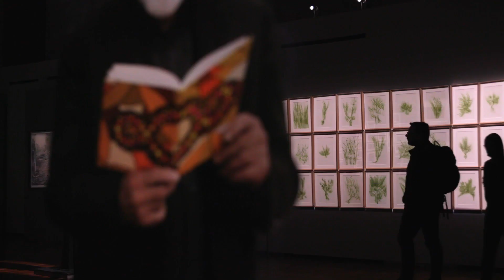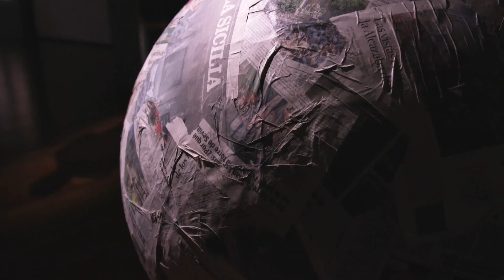LINEA ORO: IL NUOVO SPECIALE ARTBOX IN ONDA SU LA7. L’ITALIA CHE INNOVA ATTRAVERSO LA CULTURA.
È la trasmissione di La7 che porta nelle case degli italiani storie di arte, cultura e talenti: l’unicità e la preziosità italiana, dalle fondazioni alle realtà creative, dai musei d’impresa ai mecenati e filantropi contemporanei, dagli studi degli artisti e dei designer, alle botteghe dei maestri dell'eccellenza artigiana.

MARTEDÌ 7 FEBBRAIO 2023, in seconda serata su La7
 Prima puntata: Palazzo Reale di Palermo. La Bellezza per tutti
scritto da Cesare Biasini Selvaggi e Matteo Moneta
con Cesare Biasini Selvaggi

ospiti: Gaetano Galvagno, Patrizia Monterosso, Giovanni Travagliato, Marco Betta, Giovan Battista Scaduto, Cristina Costanzo, Gianluca Collica, Giorgio Gori, Salvatore Inguì

una produzione 3D Produzioni a cura di Didi Gnocchi e Dario Romano

Martedì 7 febbraio in seconda serata va in onda su La7 il primo appuntamento di ARTBOX - Linea oro, la trasmissione realizzata da 3D Produzioni con Cesare Biasini Selvaggi che racconta l’Italia che innova, compete, costruisce, rigenera attraverso la cultura (anche d’impresa) e le arti. È l’Italia che si rimbocca le maniche tutti i giorni. È il racconto di storie di ordinaria straordinarietà, di buone notizie che, come tali, non hanno quasi mai spazio né sulla stampa né in televisione. Fino a oggi, perché LINEA ORO sarà  palcoscenico nazionale che porterà queste storie di arte e talenti nelle case degli italiani: l’unicità e la preziosità italiana, dalle fondazioni alle realtà creative, dai musei d’impresa ai mecenati e ai filantropi contemporanei, dagli studi degli artisti e dei designer alle botteghe dei maestri artigiani d’eccellenza.

ARTBOX Linea Oro, in onda martedì 7 febbraio, è dedicato alla Fondazione Federico II e al Palazzo che custodisce e che rende vivo ogni giorno per i visitatori: il Palazzo Reale di Palermo, la più antica residenza reale d'Europa con una storia che parte dai Fenici e arriva fino ai giorni nostri. Ma come funziona, dietro le quinte, un luogo d'arte di successo come il Palazzo Reale di Palermo? Come viene resa sempre nuova e contemporanea l'esperienza di visita di questo monumento quasi millenario, da coloro che vi lavorano? E come riesce, una così complessa macchina culturale ad aver quadruplicato negli ultimi anni i suoi visitatori e a rendersi autosostenibile? Questa prima puntata di ARTBOX LINEA ORO cercherà le risposte nelle voci delle persone che operano quotidianamente nella Fondazione Federico II, incaricata della gestione del Palazzo, a partire dal suo Presidente, Gaetano Galvagno, e dal Direttore generale, Patrizia Monterosso.

Attraverso un tour negli spazi splendidi del Palazzo Reale, potremo leggere i valori su cui esso fu edificato, e grazie ai quali ha assunto la sua fisionomia nei millenni; gli stessi valori che fanno oggi da linee guida alla Fondazione Federico II e alle sue persone: neoumanesimo, bellezza per tutti, apertura e inclusione, coraggio, cultura come motore di progresso sociale e innovazione, valorizzazione delle radici culturali del territorio, attenzione al saper fare e all'eccellenza artigianale e, soprattutto, la Bellezza per tutti (titolo della puntata). Un patrimonio di idee e buone pratiche che dal Palazzo Reale di Palermo, grazie a una fitta rete di iniziative e connessioni virtuose, si estende a tutto il resto del capoluogo siciliano e dell’isola.

Negli spazi del Palazzo Reale, dalla Cappella Palatina alla Sala di Ruggero, si alternano le testimonianze di ospiti d’eccezione: da Giovanni Travagliato (Professore di storia dell’arte medievale, Università di Palermo) a Marco Betta (compositore), Giovan Battista Scaduto (storico dell’arte, Fondazione Federico II), Cristina Costanzo (storica dell’arte, Università di Palermo), Gianluca Collica (Direttore artistico Fondazione Brodbeck di Catania), Giorgio Gori (co-fondatore Formarei e ArtFicial) fino a Salvatore Inguì (Direttore Ufficio servizio sociale per i minorenni di Palermo, Ministero della Giustizia).

ARTBOX Linea Oro andrà in onda in prima visione martedì 7 febbraio in seconda serata su La7, dopo DiMartedì. Sempre su La7 è in programma una replica giovedì 9 febbraio dopo Piazzapulita. Su La7d la puntata sarà trasmessa venerdì 10 febbraio e lunedì 13 febbraio all’1.10, sabato 11 febbraio alle ore 12.10. A partire da mercoledì 8 febbraio la puntata sarà disponibile sul sito e sull’app di La7.